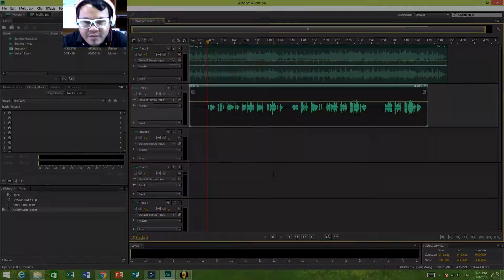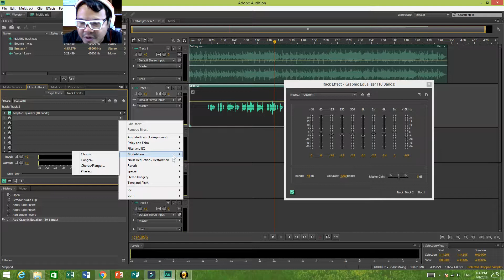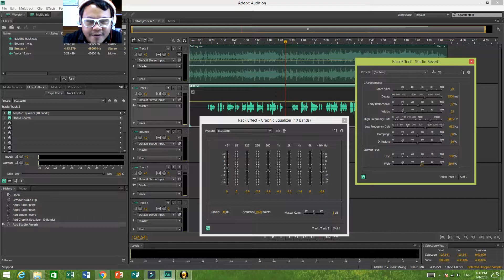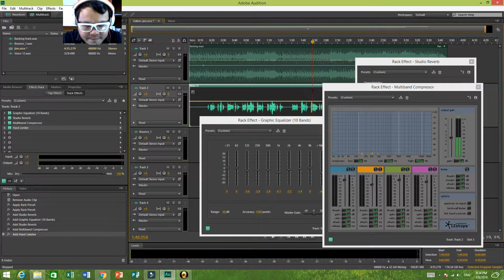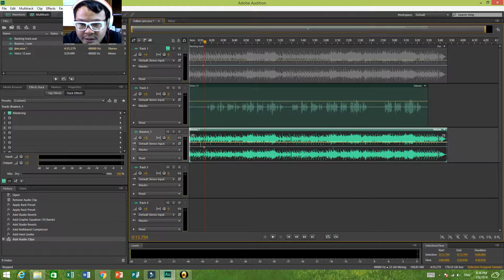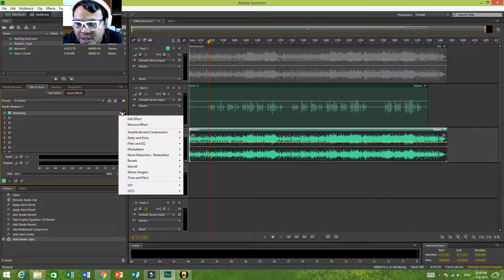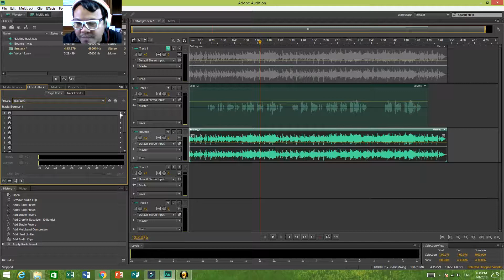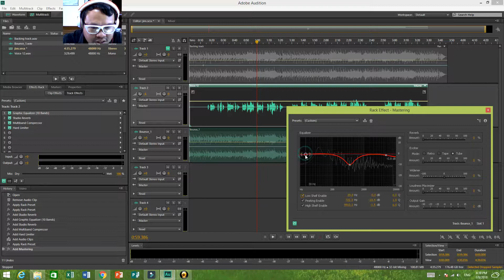Tutorial video for Jimmy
Easy way to master mix using parallel technique.
Software; CS6 Audition.